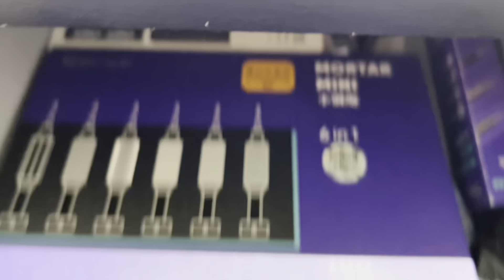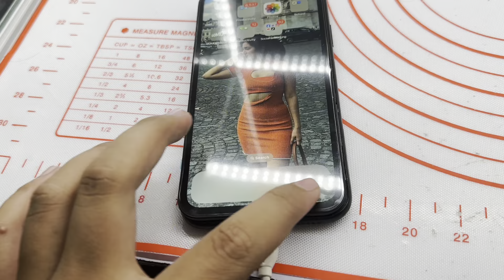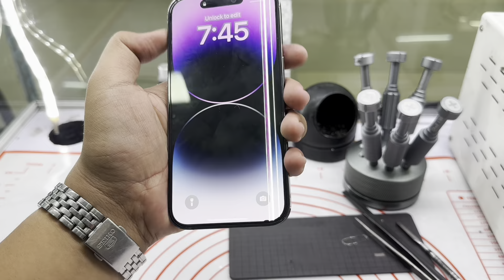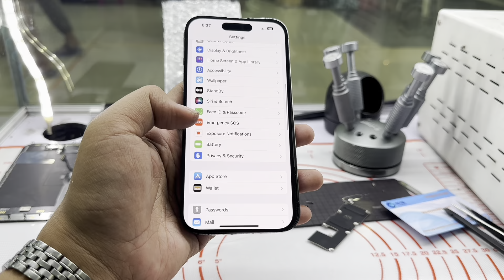AYPONPURTINPRU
" iPhone Xr 💔📲 "

📍Victory Park & Shop Antipolo 3RDFloor

🚶From Antipolo